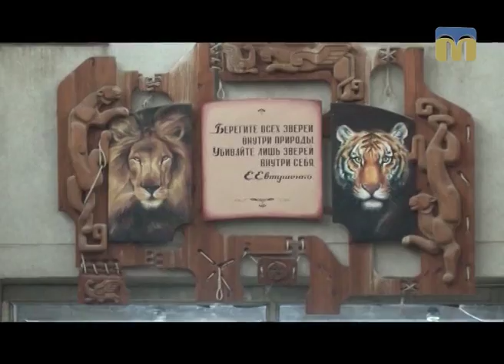Стежками Мауглі й Багіри - 11.03.2017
Програма “Стежками Мауглі й Багіри” продовжує знайомити глядачів із мешканцями  Миколаївського зоопарку. Сьогодні в центрі уваги — леви і тапіри.
Запрошуємо в прекрасний і дивовижний світ тварин.